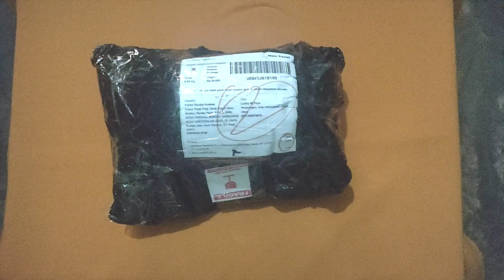UNBOXING PAKET MAINAN DINOSAURUS..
Edukasi buat anak-anak untuk belajar mengenal nama dinosaurus